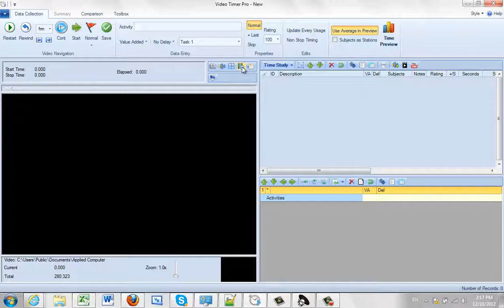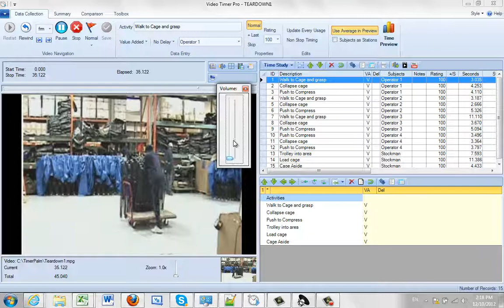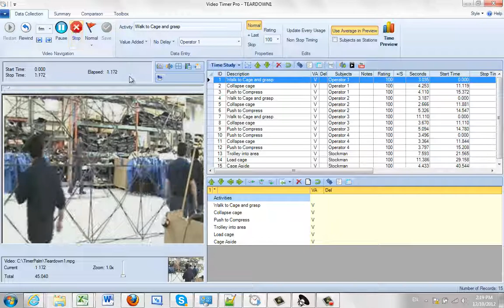Video Tool Bar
Timer Pro - Video Timer Pro - Introduction - Video Tool Bar